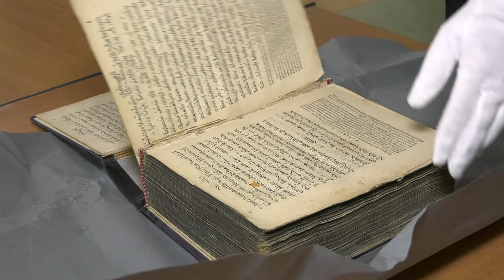Что сахалинцы хотят подарить губернатору на 60-летие